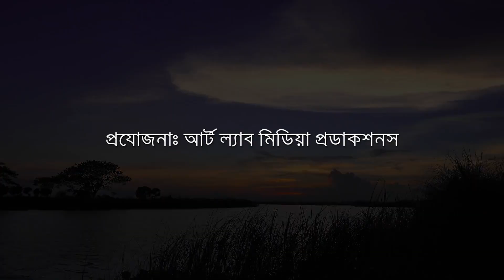কুড়ি বছর পরে - জীবনানন্দ দাশ | আবৃত্তি - কেয়া কামাল | Kuri Bochor Pore- Jibonanondo Dash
Poem- Kuri Bochor Pore
Poet- Jibonanondo Dash
Recitation- Keya Kamal
Videography- Razib Hasan Russell
Post: Art Lab Media Productions